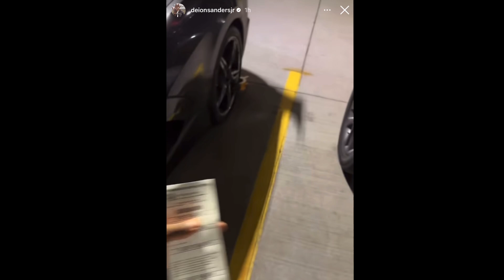🚨 Breaking News: Deion Sanders Jr. TARGETED By CU Parking Police Yet AGAIN SMH‼️